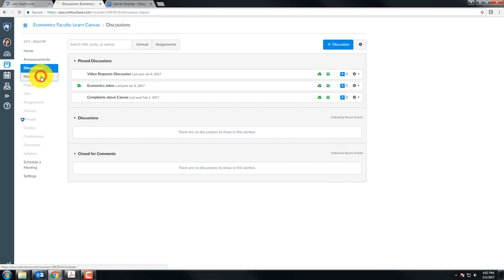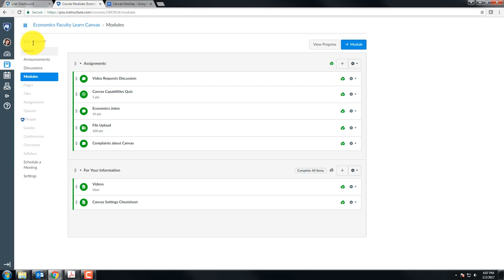How to use Econ Faculty Learn Canvas course